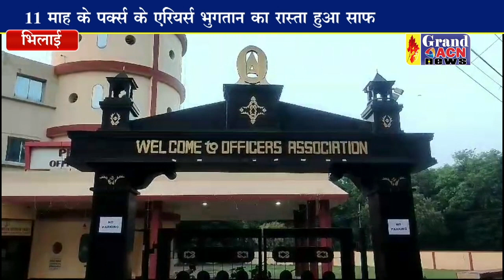सेफी के प्रयासों से 11 माह से लंबित पर्क्स के एरियस भुगतान का रास्ता हुआ साफ